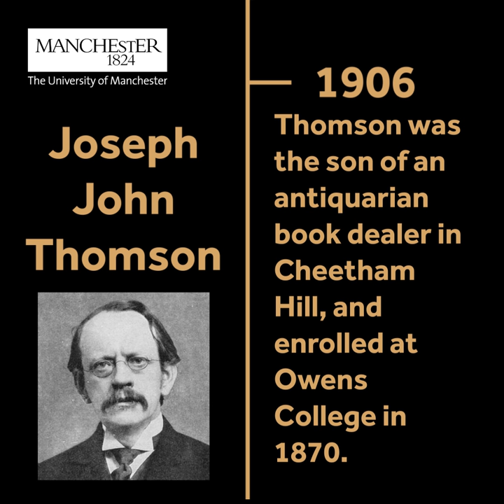Nobel Prize Winner - Joseph John Thomson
JJ Thomson was our first Nobel Prize recipient. He received the Nobel Prize in Physics in 1906.